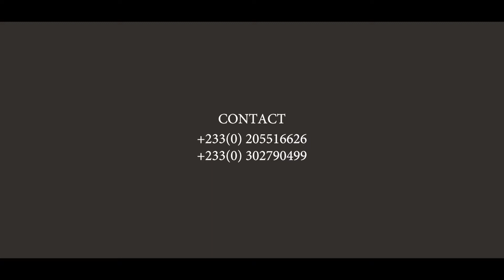BUILDING A GOOD HOME NEEDS A STRONG FOUNDATION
Determining the durability of our homes,we build..gh